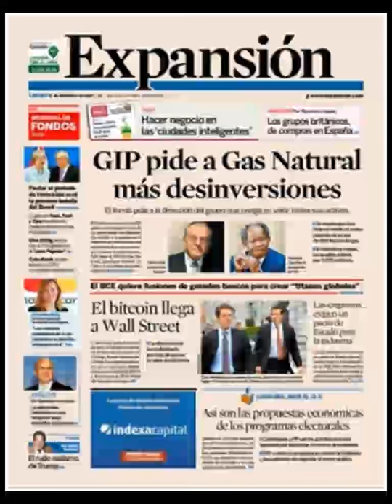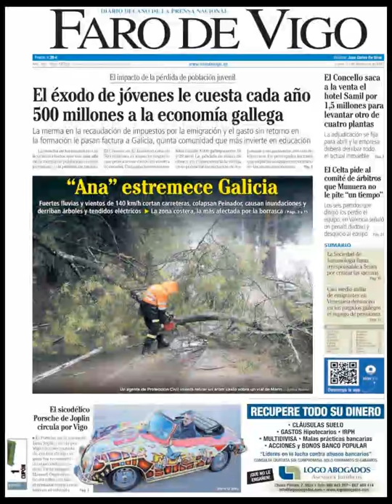Noticias Lunes 11 Diciembre 2017 Titulares Portadas Diarios Periódicos España Spain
¿Que le Parecio este día? Politica Terrorismo Politicos=Crisis